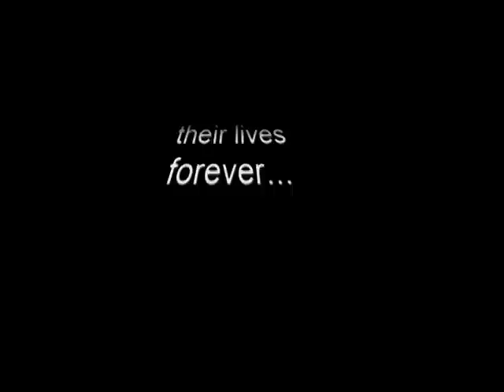Applegarth Disney Trip